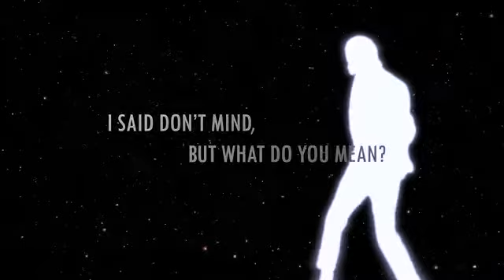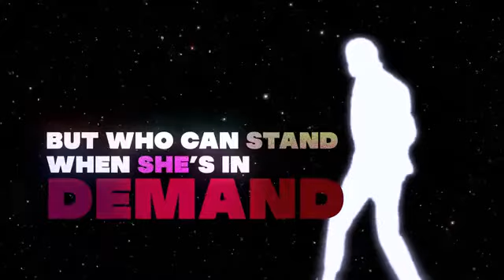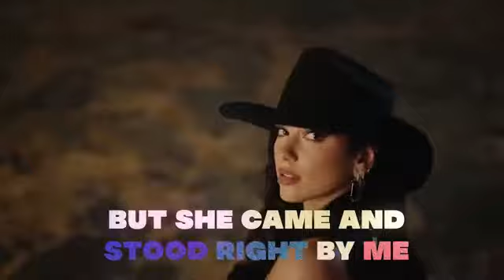Michael Jackson ft. Dua Lipa – Billie Jean (Azura Love Again Remix)